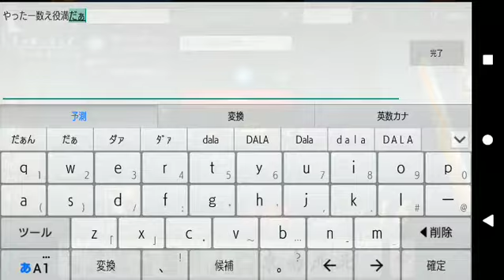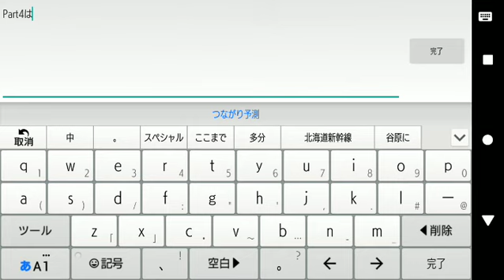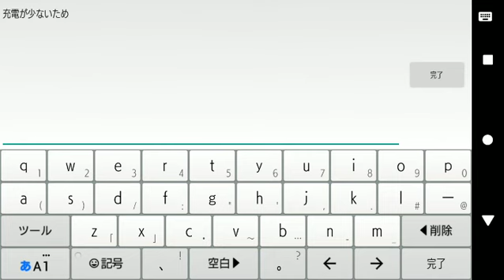[ツイキャス] ゆっくり谷原ひろのツイキャス2020(特別編) 24時間生配信[Part3・雀魂] (2020.08.22)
ゆっくり谷原ひろのツイキャス2020(特別編) 24時間生配信[Part3・雀魂] (その他のゲーム)
日時: 2020/08/22

00:00 - 24時間生配信Part3(雀魂)